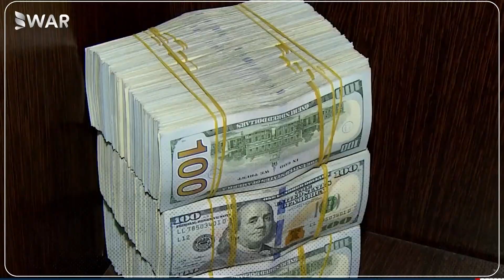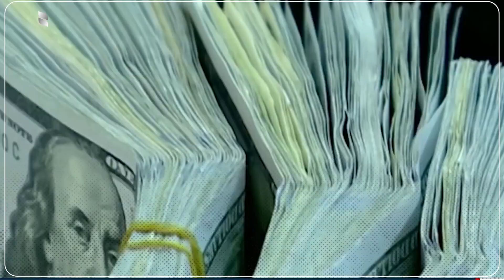بەغدا موفلیسە یان هەولێر؟